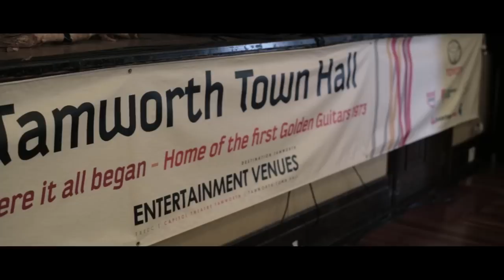John Williamson at Tamworth Country Music Festival 2014